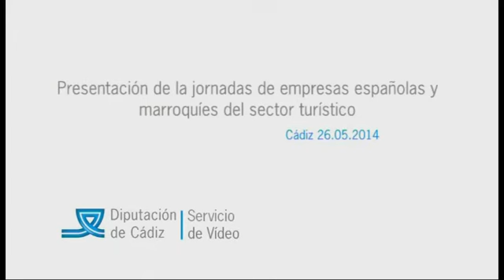Presentación de las jornadas de empresas españolas y marroquíes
Presentación de las jornadas de empresas españolas y marroquíes del sector turístico